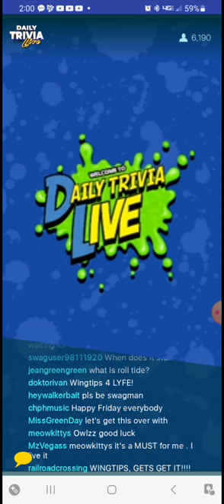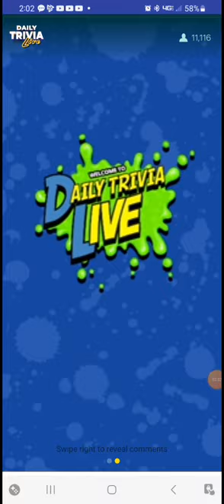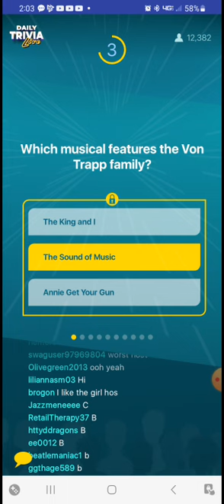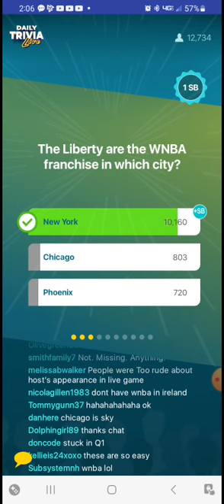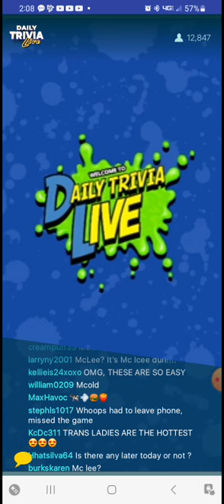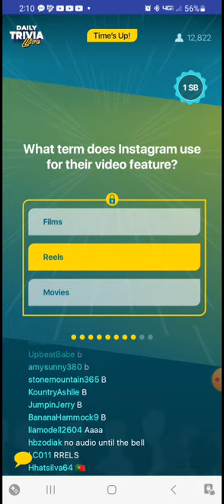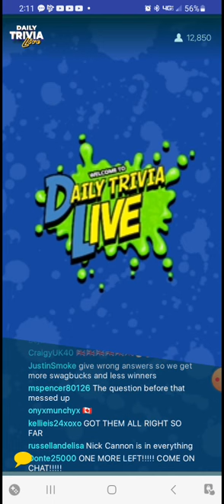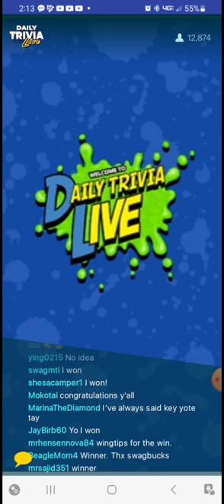SB Daily Trivia Live July 21 2023 Gameplay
Here's another edition of Daily Trivia Live.